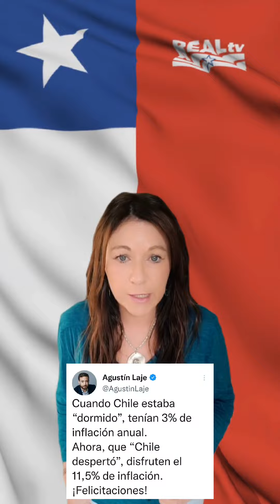¿Chile será como Venezuela?